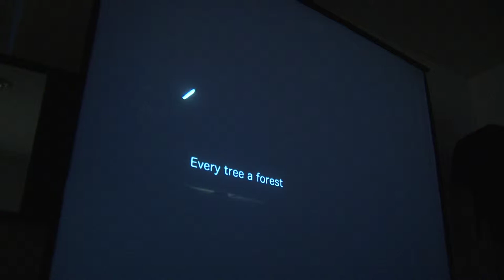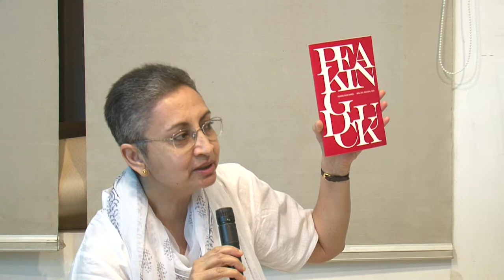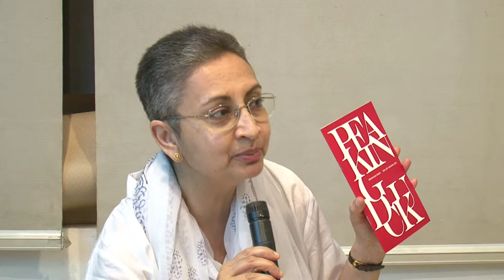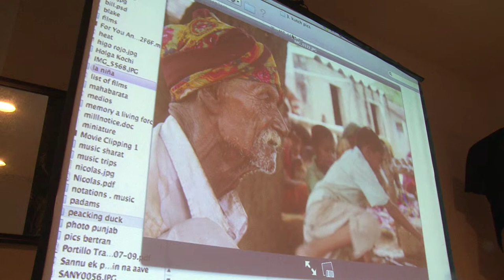Cross Pollination: Nicolas Grandi & Lata Mani | 4th May 2013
Peaking Duck is a Bangalore based network of inter-disciplinary, like-minded creative practitioners who have come together towards a common vision and goal. The network has been started to joyfully celebrate our creative passions instead of lamenting our limitations and the paths we have yet to traverse. The network acknowledges that we as artists always seek to intensify our individual and collective experiences -- with an aim to keep peaking. To do so collectively would allow us to hope and imagine a Bangalore which would move beyond the half promises we have so far witnessed. This is why we have decided to call ourselves the "peaking duck" network.